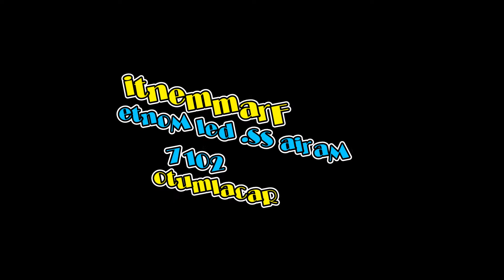Maria SS. del Monte 2017 ...Racalmuto (AG)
Attimi della Festa in onore di Maria SS. del Monte di Racalmuto (AG)